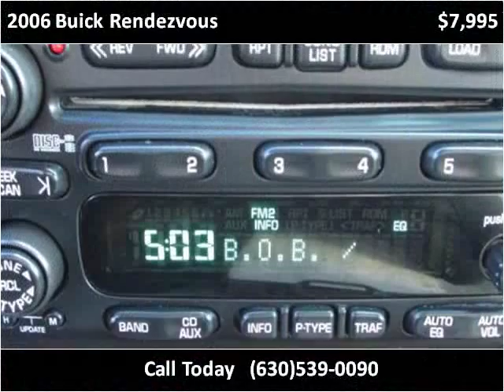2006 Buick Rendezvous Used Cars Roselle IL